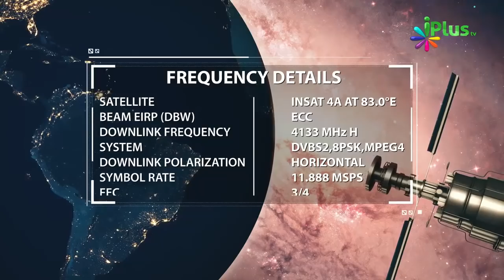Jism Ki Sabse Ahem Jagah Yeh Sahi To Sab Sahi Aur Yeh Kharaab To Sab Kharaab By Suhail Rahmani